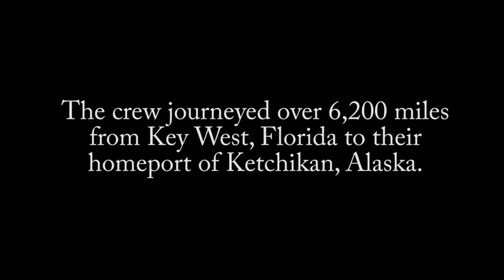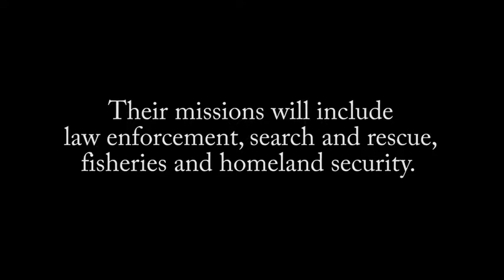CGC John McCormick travels to Ketchikan, Alaska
Alaska Coast Guard Recommended Books
• Coming Back Alive: The True Story of the Most Harrowing Search and Rescue Mission Ever Attempted on Alaska's High Seas
• Guarding Alaska: A Memoir of Coast Guard Missions on the Last Frontier
• The Last Run: A True Story of Rescue and Redemption on the Alaska Seas
• Kodiak Hero: A True Story of Survival
• Bering Storms